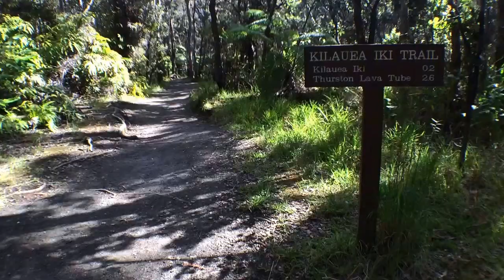Kīlauea Iki Trail Hike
4-mile hike around the ridge and along the crater floor of what used to be a lava lake!